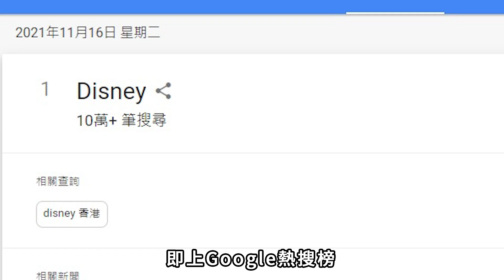Netflix完勝Disney+！？由價錢、內容、畫質、配音盤點Disney+點解值得訂閱｜Channel C HK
萬眾期待嘅Disney+前日（16日）登陸香港，立即上咗Google熱搜榜，好多人網上開po話要搵人夾份訂，仲有唔少人攞嚟同Netflix比。

究竟Disney+係咪真係威脅到Netflix呢？Channel絲就落街做個非正式統計！一齊睇下Disney+定Netflix贏？